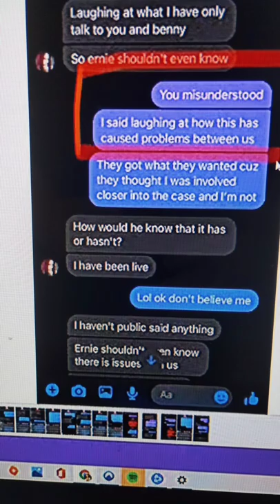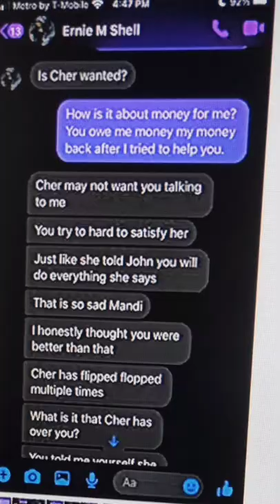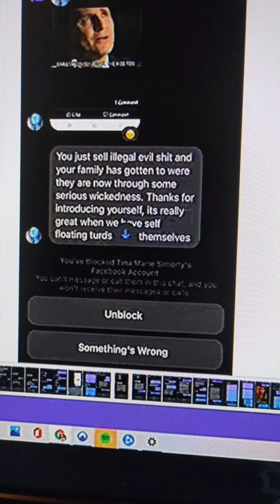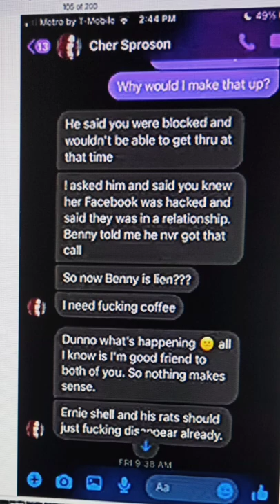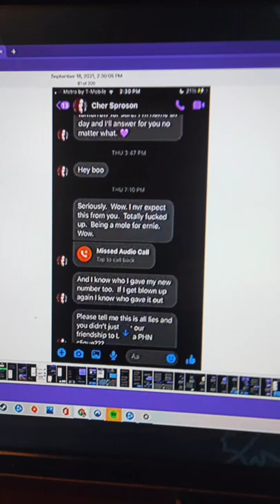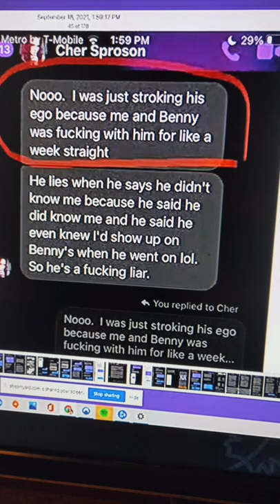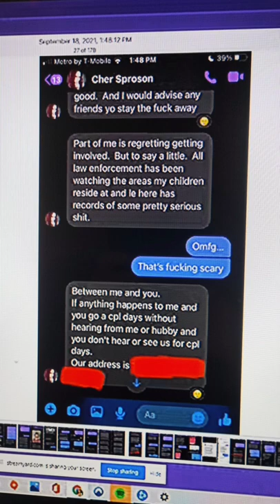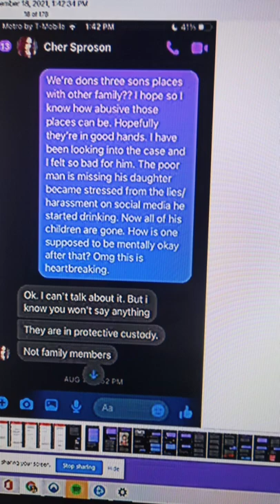Voices Behind The Wall | Ernie Shell | Mandi C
YouTube Creators abhorrent behavior